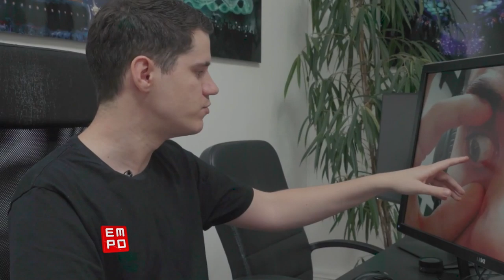El IMPRESIONANTE escenario Holosphere de Eric Prydz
música electrónica
electrónica
electrónica mix
para bailar
música 2020
2019
dance
electrónica escuchadas
musica para fiestas
empo